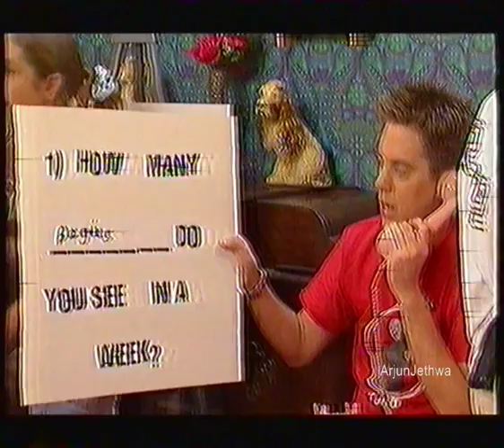Prank calling - Dick and Dom inda Bungalow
Series 5 game 'Phone phone ring' - Bungalow heads make questions when Dick tries to conduct a series interview over the phone!